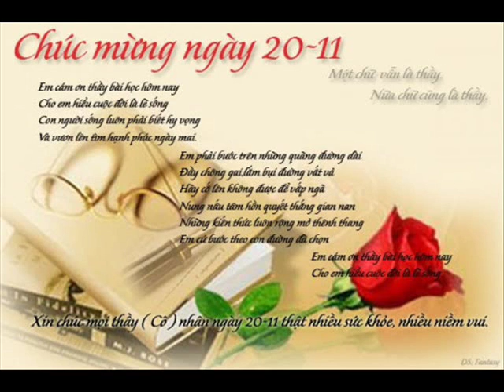ID 0979888145 79